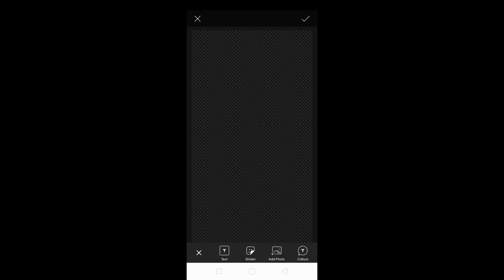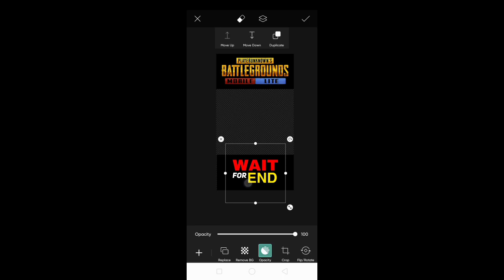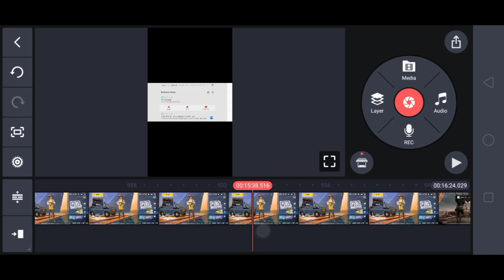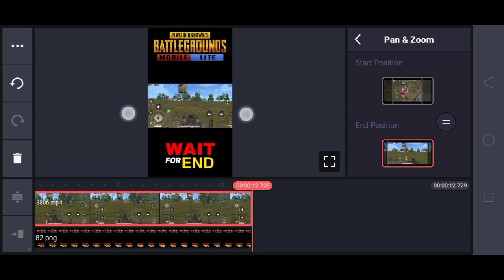Make This Trending Short Video Overlay Like @Lcrmavi01 @Bloodride OP &@DoPLi in PicsArt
Make This Trending Short Video Overlay Like  ‎@LCR MAVI  @Bloodride OP &@DoPLi in PicsArt

Hi friends I am Gaurav and in this video I am going to show you that how to make short video overlay in PicsArt

PLAYING:-
PUBG LITE GLOBAL
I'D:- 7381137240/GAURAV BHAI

 Editing Software Use - Kine Master Editing Device - REALME C2..
Recording Device - REALME C2 ..
Gameplay By - @Gameplay With Gaurav   Thumbnail By - @Gameplay With Gaurav

Your Queries-
dopli
short video overlay
shorts overlay
bloodride op
how to make shorts overlay
gameplay with gaurav
how to make overlay
overlay
overlay kaise banaye
how to make short video overlay
Overlays for editing
pubg lite
youtube shorts overlay
gaming shorts overlay
gaming shorts overlay
how to make thumbnail like bloodride op
op short video
overlay edit
pubg lite thumbnail editing
short video overlay like lcr mavi
how to make pubg overlay
how to make pubg short overlay
how to make short video overlay like lcr mavi
2022
short video viral karne ka tarika
short video viral nahi ho raha hai
kya karen
youtube per
pubg short
pubg shorts
pubg short video
pubg short video song
pubg short video funny
pubg short video editing
pubg short film hindi
pubg short video headshot
pubg short status
pubg short video lite
pubg short video kaise banaye
pubg lite short
pubg lite short vide
pubg lite shorts
pubg lite short video song
pubg lite short video kaise banaye
Qpubg lite short video awm
Qpubg lite short video editing
pubg lite short video viral kaise
kare
pubg lite short video editing kaise
kare
pubg lite short video 1v4
pubg lite shorts awm headshot
dopli
dopli pubg lite live
dolphin shorts
dopli pubg lite sensitivity
dapoli live
dopli sensitivity
dopli pubg lite control
dopli bgmi
bloodride op
bloodride op sensitivity
bloodride op handcam
bloodride op control
bloodride op vs god tushar op
bloodride op vs reflex op
bloodride op thumbnail
bloodride op vs god praveen yt
bloodride op intro
bloodride op colour grading
zamasu yt
zamasu yt sensitivity
zamasu yt control
zamasu yt background music
zamasu yt vs reflex op
es virus op
zamasu yt inventoryy
singer yt
solo action pubg lite
bloodride op
zamasu yt thumbnail
neo pubg lite
solo action yt
zamasu yt
Qzamasu yt face reveal
pubg lite
pubg lite
pubg lite high damage config
0.23.0
pubg lite config file
pubg lite 0.23.0 zero recoil config
bgmi
bgmi live
bgmi unban
bgmi godlike
bgmi ban
bgmi news
bgmi bgmi gameplay
bgmi montag